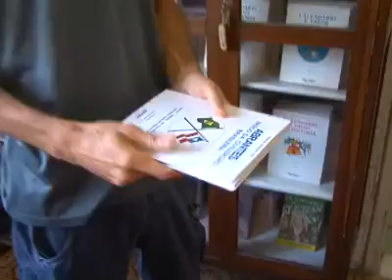Camaçari Bahia um pouco de sua história